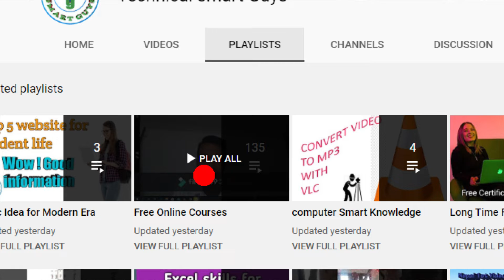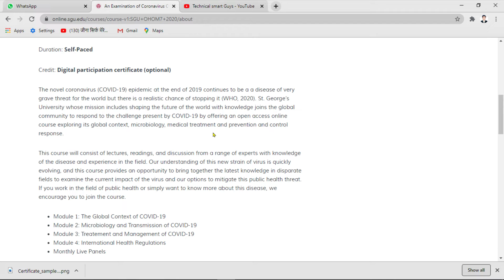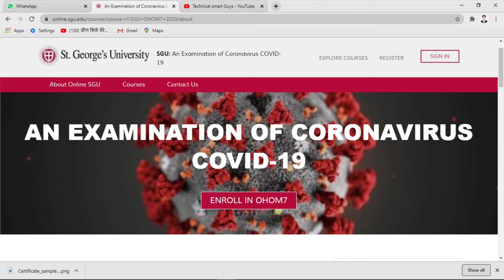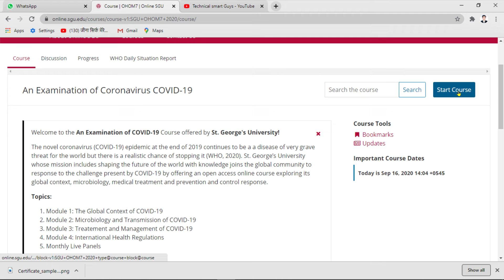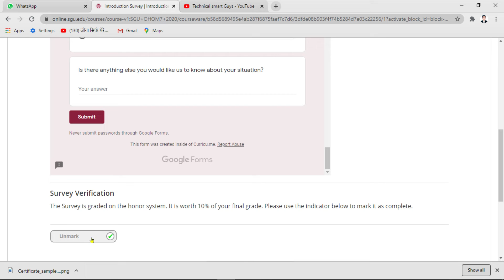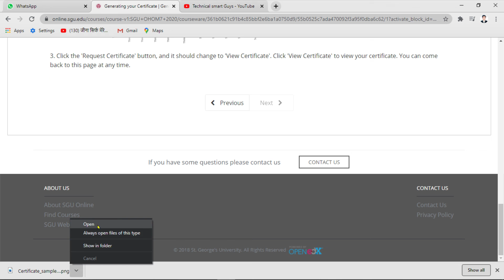Free Online University courses online With Certificate | St. George's University Free Courses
Free online University courses with certificates
Free St. George's University Coursse with certificates
top university free courses
degree courses for free
free university courses online
free university certificate
free online university
harvard courses online
mooc courses with certificates
free online masters degree courses with certificates
free online degree courses with certificates for international students